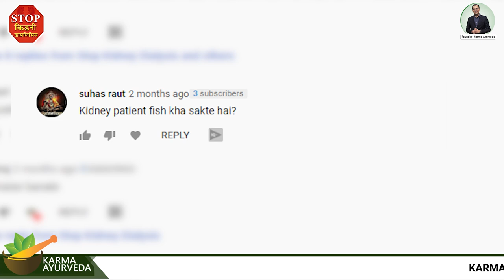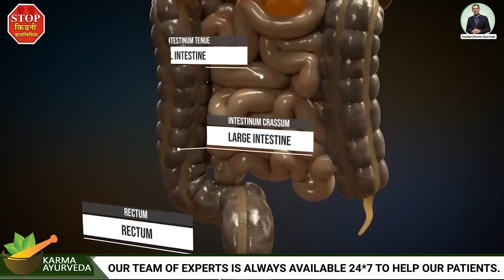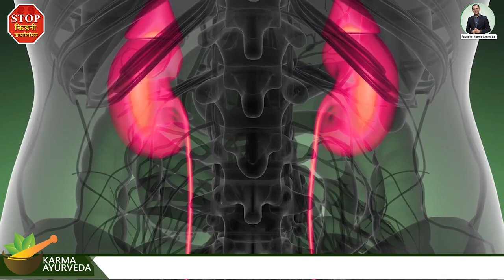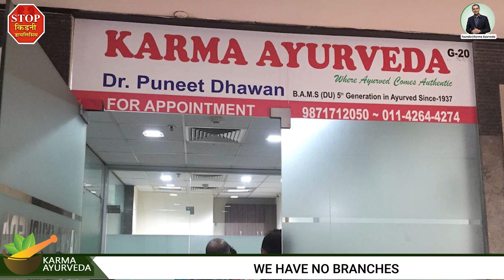किडनी रोगी मछली खा सकता है ? Fish Diet | ASMR Eating Fish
A kidney-friendly diet is significant for kidney patients, especially those who are taking Ayurvedic kidney treatment. There are lots of trending videos on kidney patients’ diet, but only some of them are talking about non-veg for kidney patients or ASMRfish. Today’s video is on fish in a kidney patient’s diet. This video is special for us because one of our viewers, Mr. Suhas Raut, asked this question, is fish appropriate for kidney patients’.

Join us on an excursion into the world of Karma Ayurveda, where we inform you about everything that is connected with kidneys. Now, let’s see can a kidney patient include fish in his diet.

Fish is an excellent source of protein and omega-3 fatty acids that are vital for a healthy and robust body. On the other hand, fish is a low source of fat that is not detrimental to your body. But, if you are a kidney disease patient, then fish is not the right choice for you. It is because kidneypatient is not allowed to consume a high amount of protein that is high in fish.

On the off chance, you have kidney disease, and for that, you are looking for a permanent solution, then consult us.